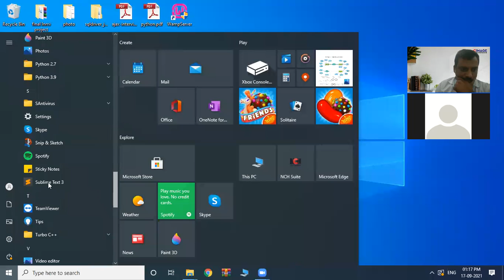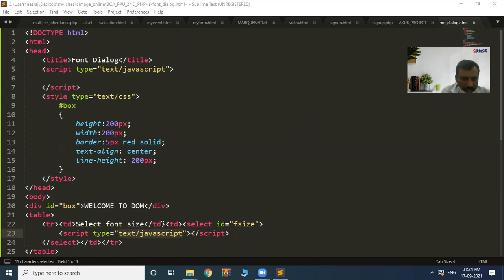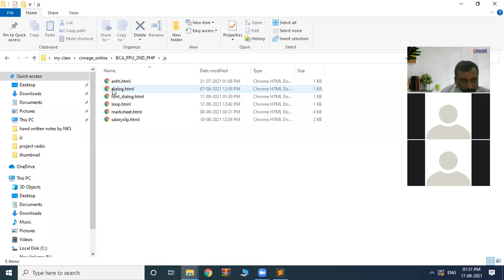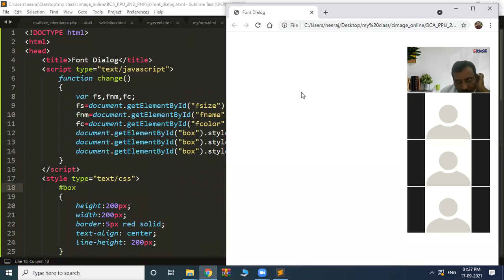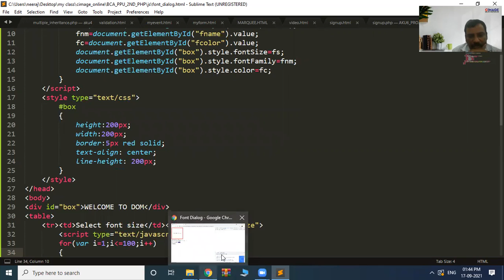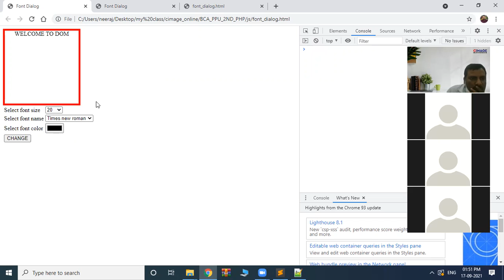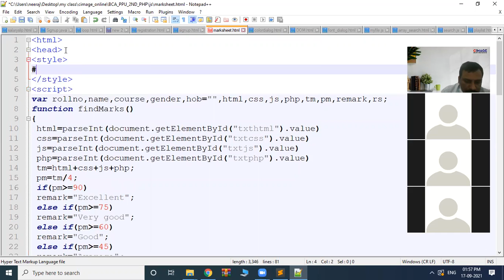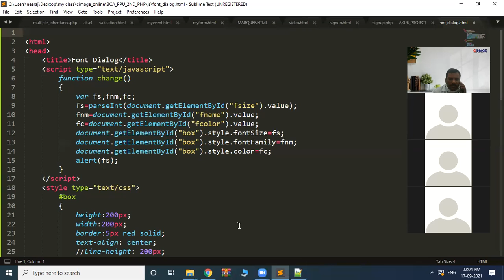PHP WORKSHOP(FONT DIALOG IN JAVASCRIPT)FOR BCA 2ND YEAR,17-09-21